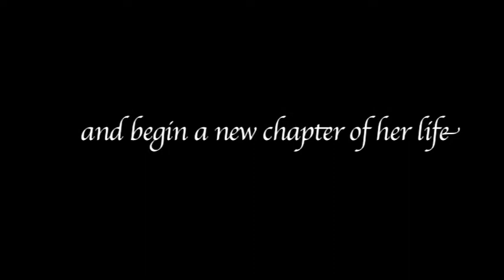The Butterfly Quilt - Trailer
THE BUTTERFLY QUILT
Short Film, Produced May-August 2006
Shooting Gauge: Super 16mm, Duration: 15 minutes

A film about creativity, friendship and new beginnings.  Julia, Helen, Nancy, Anna and Barb are great friends who quilt together.  When Julia's marriage begins to breakdown, it is her creativity and the support of her quilting circle that get her through it all.

CAST
Julia         Julie McKay
Helen       Eulea Kiraly
Phil           Steve Barker
Anna        Amy Moon
Nancy      Janine Jeffreys
Louise     Virginia Kaufman Hall
Barb         Simone Penkethman
Show Supervisor    Geraldine Martin
Show Attendees   Deanna Mann, Clare Martin, Sue Fallon, Pauline Green, Bronwynne Jones, Paul Martin, Eric Martin

CREW
Director/Editor  Marisa Martin
Writer                 Geraldine Martin
Producer         M. Fallon
Cinematographer  Brook Rushton
Gaffer                 Simon Cadman
Best Boy         Scott Wombey
Clapper Loader/Focus Puller  Regan Kennedy
Camera Dept Assistant          Josh Birse
Sound Recordist                    Michael O'Rourke
Art Direction  Geraldine Martin &  Bronwynne Jones
Costume Designer              Belinda Barancewicz
Continuity/Wardrobe/Hair     Clare Young
Hair/Makeup                            Megan Kirkup
Catering  Geraldine Martin, Bronwynne Jones, Sue Fallon
Production Assistants  Adam Stone, Luisa Pauletto
Piano Score       Morag Cotsell & Geraldine Martin
Original Songs     Tania Bunk
Colourist             Annelie Chapple
Audio Dubbing     Aurimus Juskevics
Stock                         Kodak Super 16mm
Camera Equipment  Panavision Australia
Lighting Equipment  Premier Technology Group
Processing Lab          Neglab
Telecine                  The LaB Crowes Nest